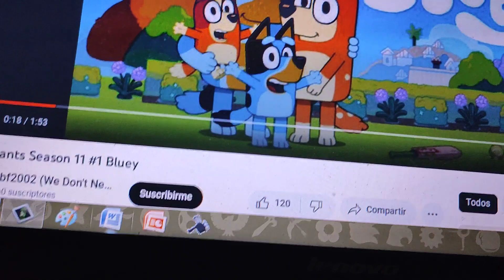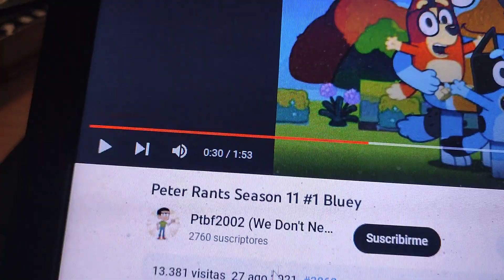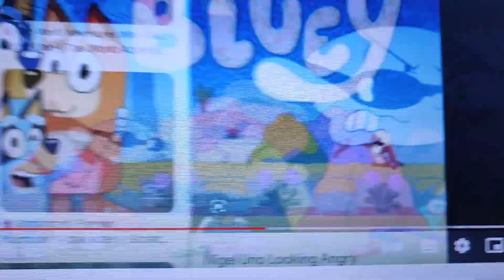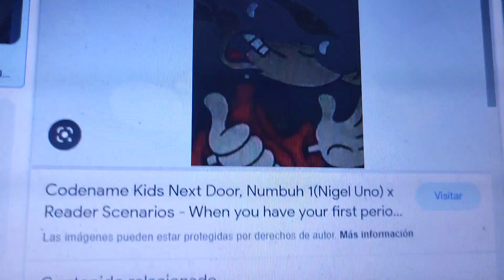Alejandro Commentaries: Peter's Rant on Bluey